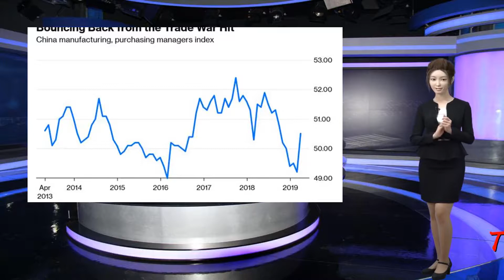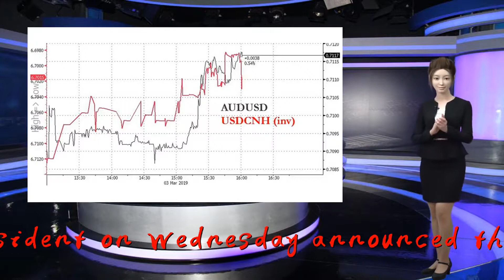US-China trade war: Beijing not desperate for deal, ex-Aussie PM says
Thank you so much!U.S. President Donald Trump's negotiators are set to meet Chinese trade officials this week in an attempt to hash out a trade deal.

                              The president on Wednesday announced that Chinese Vice Premier Liu He will be leading a team of officials to Washington. Trump implied that Beijing's delegation will be aiming to ink an agreement because it's suffering under the weight of U.S. levies, tweeting that the White House is "very happy with over $100 Billion a year in Tariffs filling U.S. coffers," which is "great for U.S., not good for China."

Donald J. Trump tweet: ". Guess what, that's not going to happen! China has just informed us that they (Vice-Premier) are now coming to the U.S. to make a deal. We'll see, but I am very happy with over $100 Billion a year in Tariffs filling U.S. coffers...great for U.S., not good for China!"

                                     However, according to former Australian Prime Minister Kevin Rudd, any assumption in Washington that Beijing is "economically desperate" for a deal is not "well placed."

                                            "The Chinese have applied a whole bunch of stimulus measures, growth has been restored, including some tax advantages for the private sector. China is approaching these negotiations as of May 2019 in a considerably stronger economic position" than it had six months ago, said Rudd, who is now the president of the New York-based Asia Society Policy Institute.

                                            Rudd told CNBC's "Squawk Box Asia" that Chinese media is emphasizing "time and time again" that the Asian giant's economy is "resilient."

                                            "There's some preparation in social media for the possibility of the Chinese economy continuing even in the absence of a trade deal. So what I sense here is a movement of low-level defiance," Rudd said.

                                            The ongoing U.S.-China trade talks appeared to turn sour when Trump on Sundaythreatened to hike U.S. sanctions on some Chinese goods to 25% from 10% if an agreement is not reached by Friday. Another round of fresh levies would "shortly" follow, he added.

                                            At a Florida rally on Wednesday, Trump said his recent threat to increase tariffs comes because Beijing "broke the deal" in trade talks with Washington.

                                            Rudd, for his part, said the "drama of the last several days" seems to be along the lines of an "American frustration" that Beijing's negotiating text "does not include a reference to China incorporating the proposed changes in the bilateral agreement into Chinese law."

                  According to Rudd, two details should not be overlooked when predicting whether Liu's upcoming visit to Washington will result in a deal: The size of the accompanying Chinese delegation, and Liu's designation during this visit.

                                            "Liu He goes to Washington with a considerably smaller delegation than was originally planned, that's what I'm advised here," Rudd said.

                                            "Secondly, on top of that, if you look carefully in the fine print, (Liu's) designations for this visit no longer includes the particular designation that he's the special representative for (Chinese President) Xi Jinping," he added.

                                            That is important because Beijing is seeking to demonstrate to Washington "they're not so desperate for a deal that they'll just roll over on anything," Rudd explained.

                  Beijing is unlikely to fold to Washington during the upcoming negotiations as China's domestic politics will "not permit them to simply be inert in response," Rudd said.